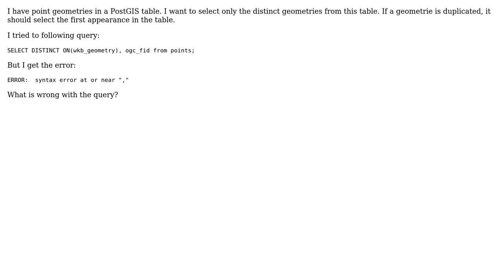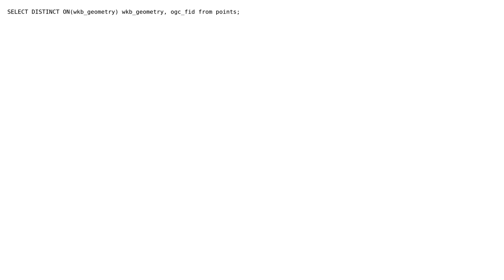GIS: How to select distinct geometries and ids with PostGIS?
With thanks & praise to God, and with thanks to the many people who have made this project possible! | Content (except music & images) licensed under CC BY-SA | Music | Images & others | With thanks to user ustroetz user Michal Zimmermann and the Stack Exchange Network Trademarks are property of their respective owners. You are responsible for your own actions.